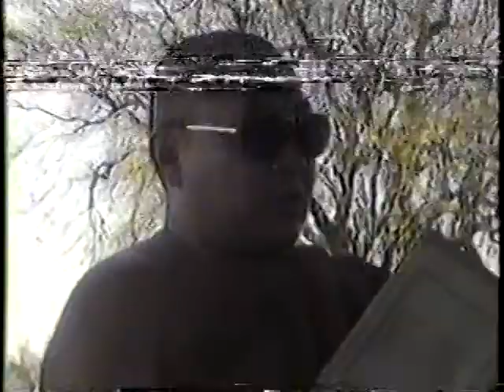နီေပါႏွင့္အိႏၵိယ သာသနာျပဳခရီးတြင္ ဖူးျမင္ၾကရေသာ ေက်းဇူးေတာ္ရွင္ မဟာစည္ဆရာေတာ္ႀကီး(၂-ဆုံး)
နီေပါႏွင့္အိႏၵိယ သာသနာျပဳခရီးတြင္  ဖူးျမင္ၾကရေသာ  ေက်းဇူးေတာ္ရွင္  မဟာစည္ဆရာေတာ္ႀကီး(၂-ဆုံး)  1981 Feb-Mar  မွွတ္တမ္းတင္ခဲ့ေသာ  ဘဘဦးထြန္းရည္(ပန္းသာ႐ုပ္ရွင္)၊  အစဥ္အဆက္ ထိန္းသိမ္းခဲ့ၾကသူမ်ားႏွင့္  VHS မေပၚမီ BETA ေခြအဆင့္မွ DVD အျဖစ္  ကူးေျပာင္းရာ USA အထိ ပို႔၍  ေဆာင္ရြက္ေပးခဲ့ၾကသူမ်ားကို  အထူးေက်းဇူးတင္ရွိပါသည္။